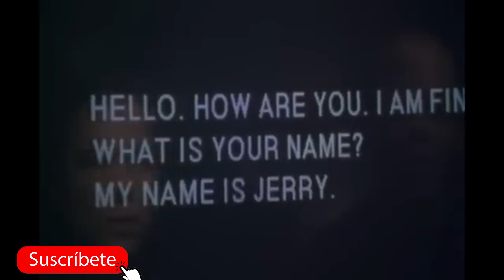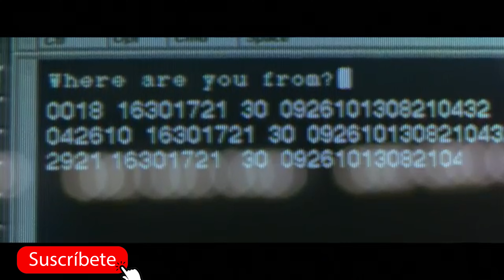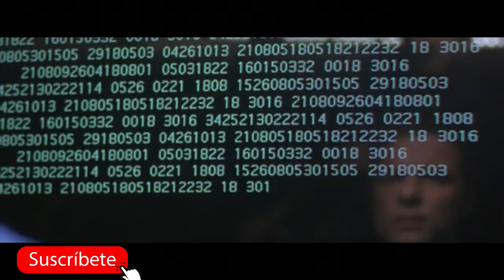Esfera | ¡La mejor película de acción submarina!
Una nave espacial es descubierta bajo un coral de trescientos años en el fondo del océano.